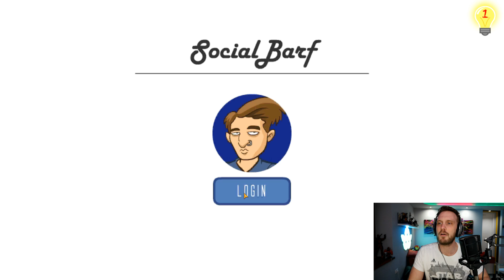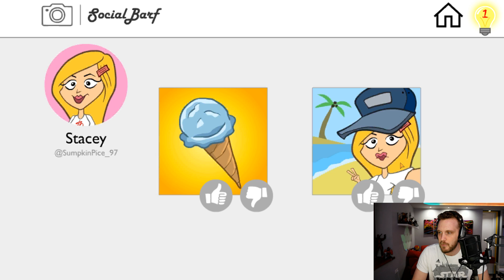LUDI CRV SE VRATIO I NAPALE GA CURE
Ja sam CeriX i danas igramo igricu gdje cu postati lud crv vanzemaljac.